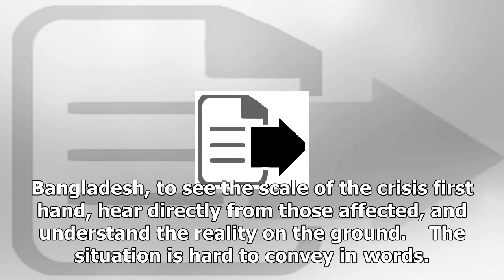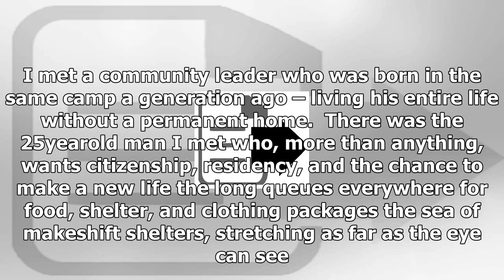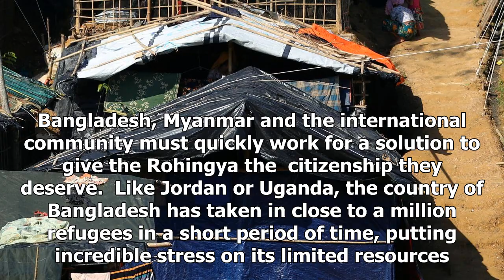News today-we can not for priti patels resigned distract us from our duties towards refugee propert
News Today - News today-we can not for priti patels resigned distract us from our duties towards refugee properties

Last week, while 22,000 people were tracking in slow motion every move of Priti Patel’s return flight from Kenya to resign, I joined Rohingya refugees at the Kutupalong Camp near Cox’s Bazar, Bangladesh, to see the scale of the crisis first hand, hear directly from those affected, and understand the reality on the ground.    The situation is hard to convey in words. The International Organisation for Migration estimates that 823,805 Rohingya people now need urgent support. Some 611,000 have cros...